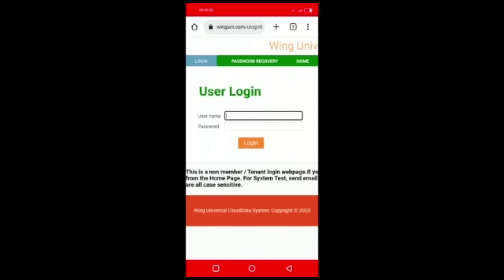SHE CAME WITHOUT NOTIC💔💔E MIMI NAONA NI BORA TUACHANE NIMECHOKA NA WEWE💔❗❗